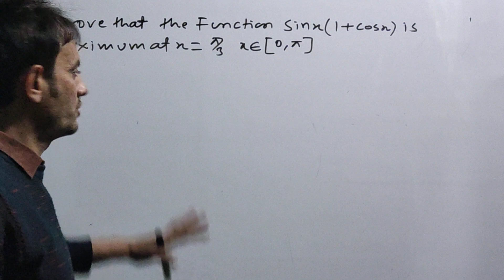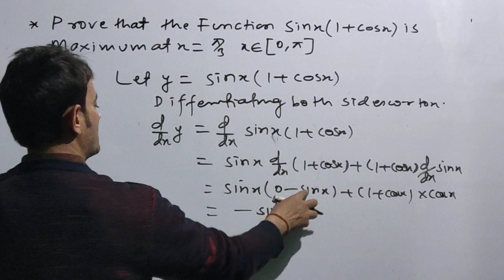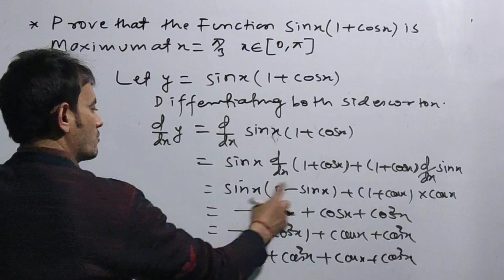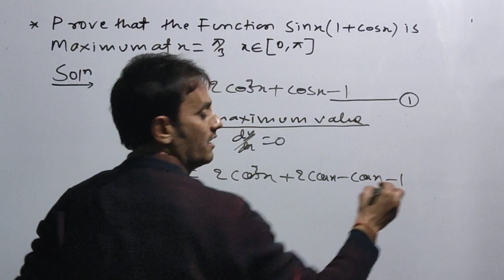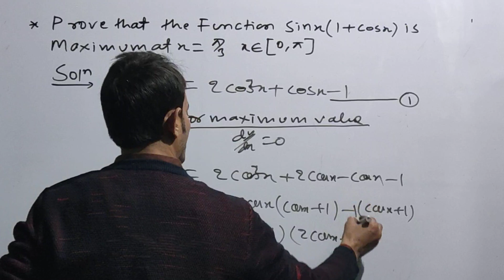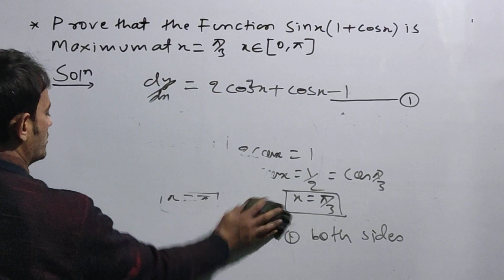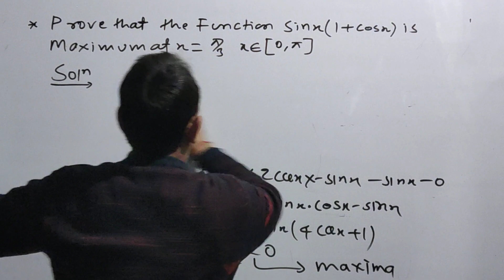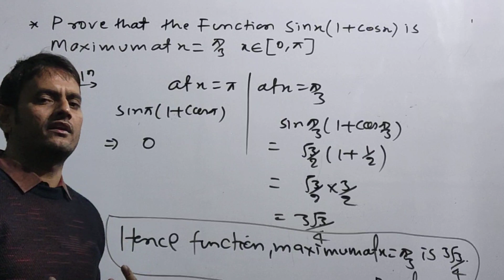BIHAR BOARD MATHS || CBSC || Class 12th ||Sanjeev Kumar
In mathematics, Differentiation can be described as a spinoff of a feature with appreciate to an impartial variable. Differentiation, in calculus, may be implemented to degree the feature consistent with unit trade inside the independent variable.
Let y = f(x) be a characteristic of x. Then, the charge of change of “y” in line with unit change in “x” is given by way of: Dy / dx
If the function f(x) undergoes an infinitesimal exchange of ‘h’ close to to any factor ‘x’.